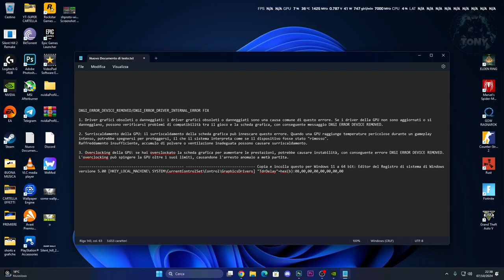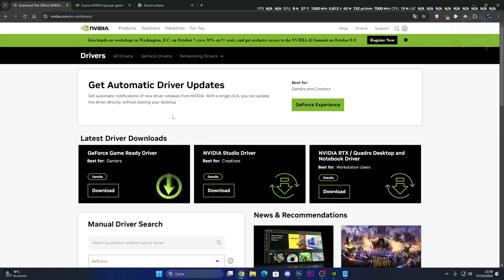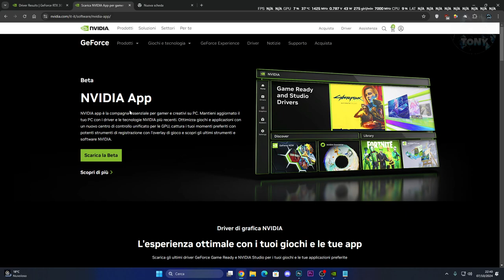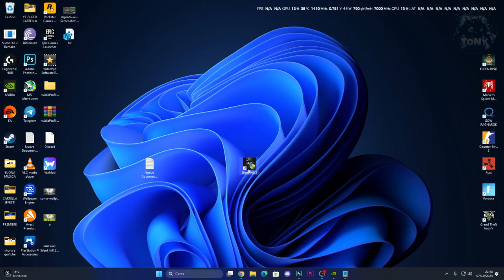SILENT HILL 2 | DXGI_ERROR_DEVICE_REMOVED/DXGI_ERROR_DRIVER_INTERNAL - ERRORI DRIVER COME RISOLVERE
[HKEY_LOCAL_MACHINE\SYSTEM\CurrentControlSet\Control\GraphicsDrivers]
"TdrDelay"=hex(b):08,00,00,00,00,00,00,00

Sounds EFFECTS,Effetti sonori,Effetti horror,Urla inquietanti,Tutorial tech,Come risolvere il lago dei giochi,come attivare windows,come avere giochi gratis,come risolvere i problemi sui giochi,elden ring gameplay,magia elden ring,build elden ring,DXGI_ERROR_DEVICE_REMOVED,SILENT HILL 2 DXGI ERROR DEVICE,DRIVER GPU SILENT HILL 2 REMAKE,erroe silent hill 2 non si avvia,silent hill 2 dxgi_error_device_removed,silent hill 2,silent hill,silent hill 2 remake

MIO REFCODE:563685ph1

PC:
MOBO: B450 GAMING PLUS
CPU: R5 3600
GPU: 1660 SUPER
RAM: 16 GB
CASE: 4000D AIRFLOW CASE CORSAIR

VIDEO TUTORIAL
               GAMES---TECH---MICROSOFT